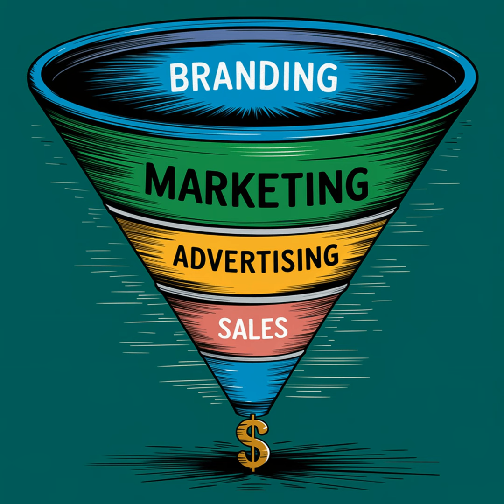Branding vs Marketing vs Advertising vs Sales 💰 with Favour Obasi-ike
Looking for the major differences between Branding vs Marketing vs Advertising vs Sales? Tune into this episode with Favour Obasi-ike and apply SEO to your branding, marketing, advertising, and sales campaign plan.

Resources